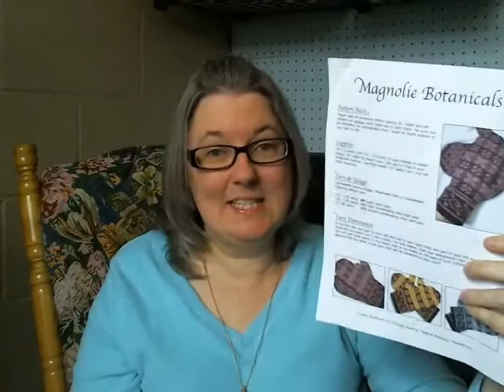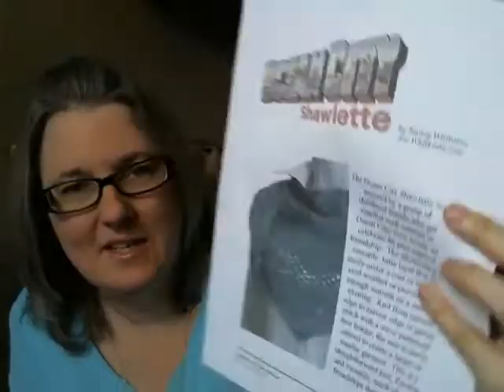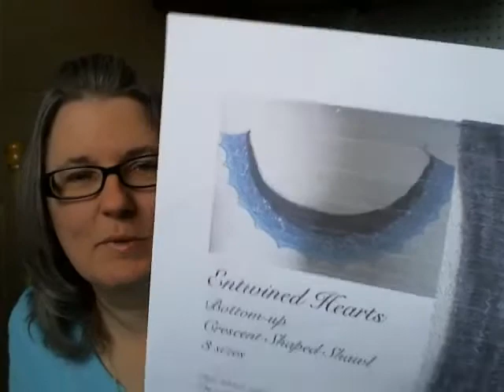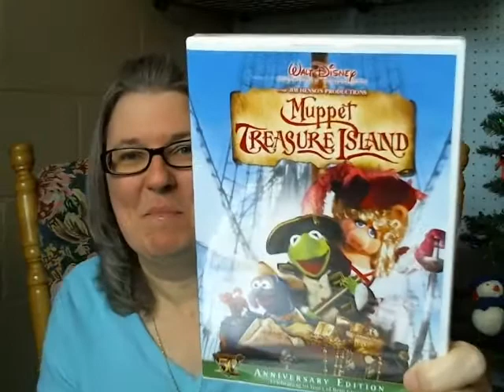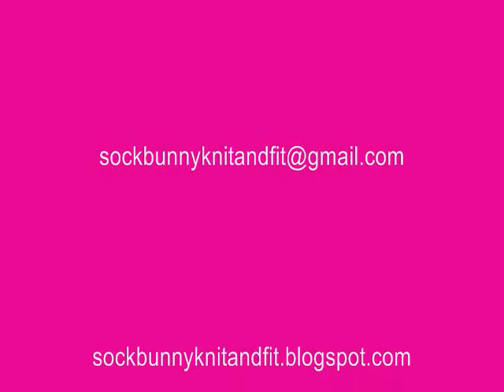Episode 067 - Merry Christmas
Episode 067 - Merry Christmas from SockBunny Knit and Fit. Like this? Watch the latest episode of SockBunny Knit and Fit on Blip!

Kimberly chats about knitting and crochet and shows off a finished cardigan.  Merry Christmas and Happy New Year!